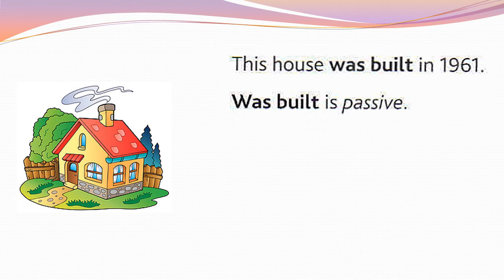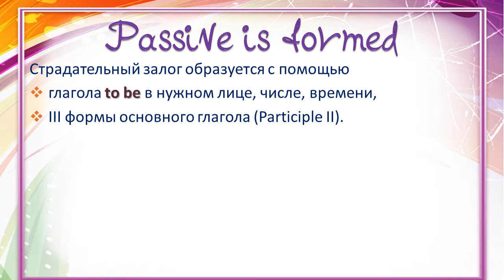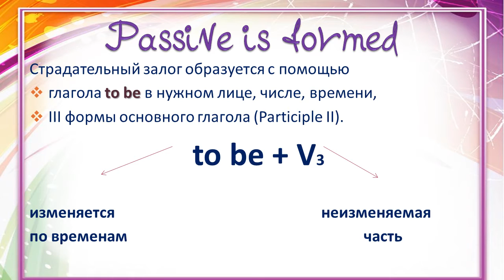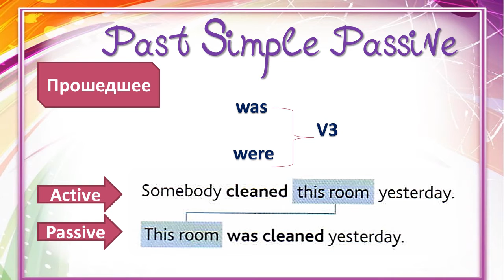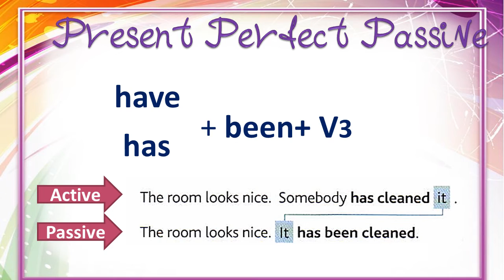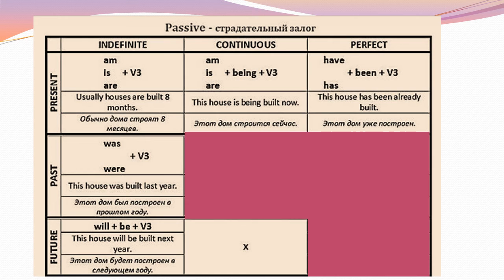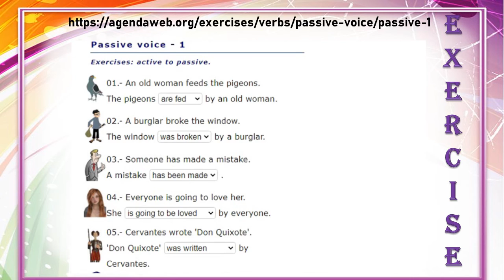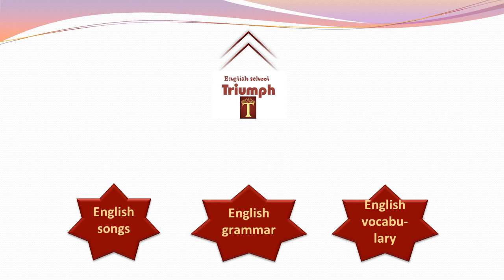Passive Voice and Active Voice in English Grammar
Passive Voice (Страдательный или Пассивный Залог) за 8 минут. English Grammar